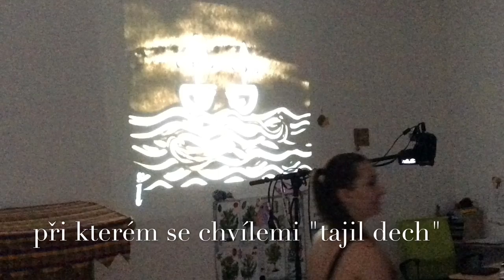ZŠ Ostrov u Macochy - Písečná animace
autor Mgr. Anna Musilová